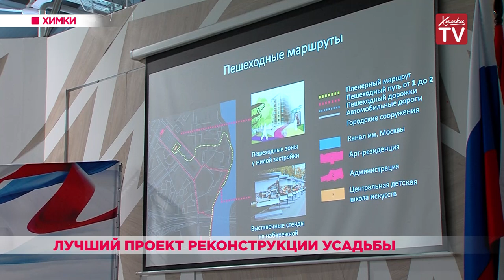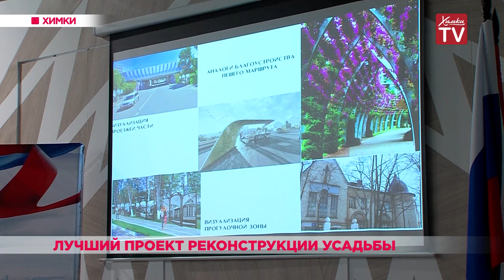Лучший проект реконструкции усадьбы. 24.06.19